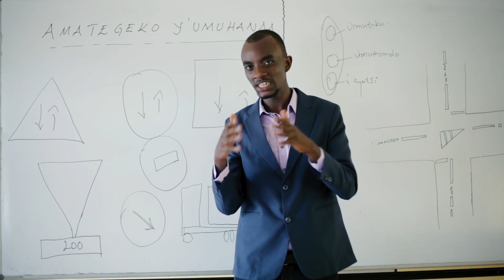Amategeko y’umuhanda Intro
Niba warigeze  urota kuzatunga uruhushya
rw' agateganyo n' urwa burundu bana na Teacher Patrick kuri Pan Edutainment
Tandukana n' abakubeshya cyangwa abamamaza.  Ngwino twige.